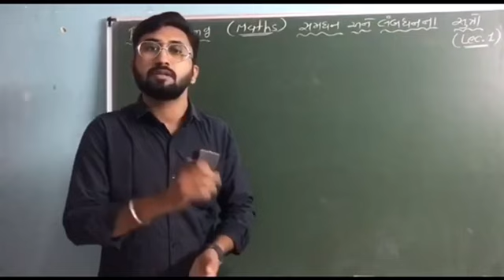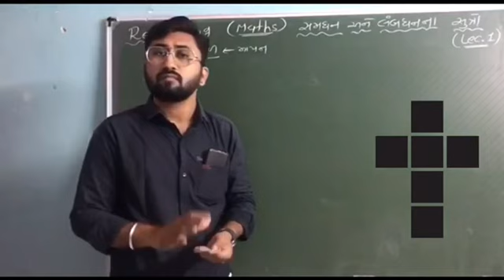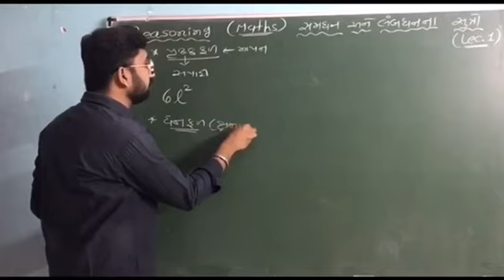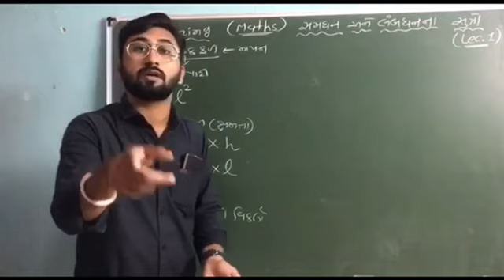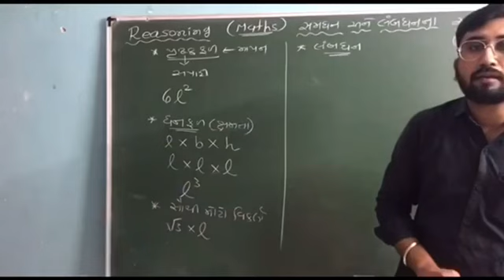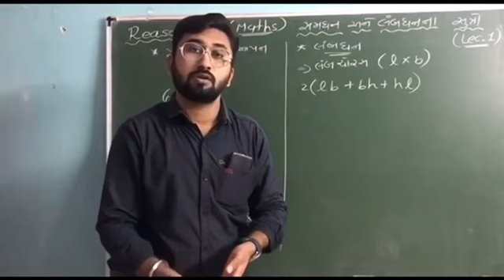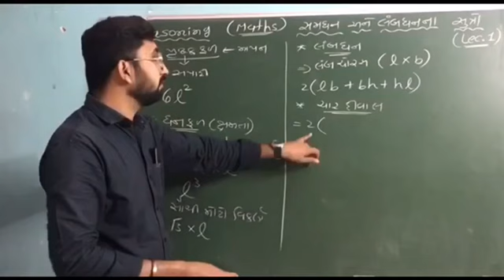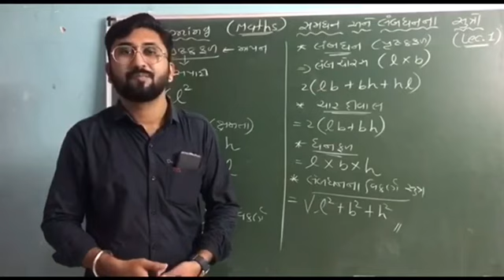REASONING|| ALL COMPETITIVE EXAM|| સમઘન અને લંબઘન|| સુત્રો યાદ રાખવાના ટ્રીક સાથે|| VERY MOST IMP